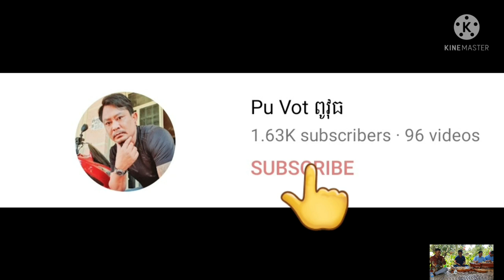បីចំណុចដែលខ្ញុំចង់បង្ហាញ By Pou Vot